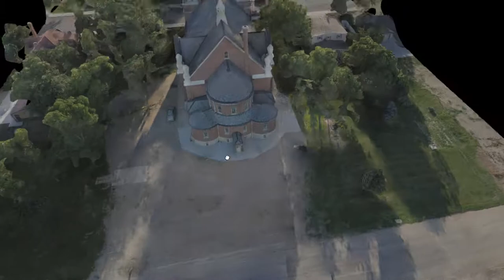3D model of St. Anthony's Church in Hoven, SD "The Cathedral on the Prairie".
Using a drone, we captured 2000+ images of St. Anthonys church in Hoven SD and then used photogrammetry techniques to convert the high resolution photos into a 3D model. Additionally, we then printed a miniature 3D model of the church and we plan to make these available to visitors and the congregation. This church is also known as " The cathedral on the prairie".